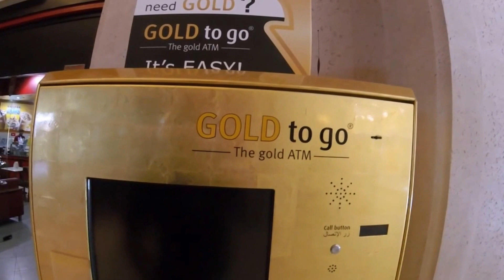Dubai Vacation - April 2016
Dubai, Abu Dhabi, Atlantis, Dubai Marina, Burj Khalifa, Ski Dubai